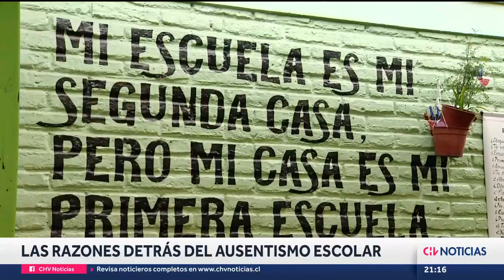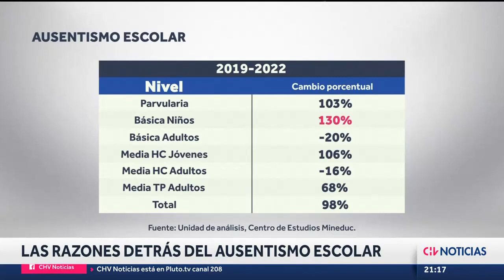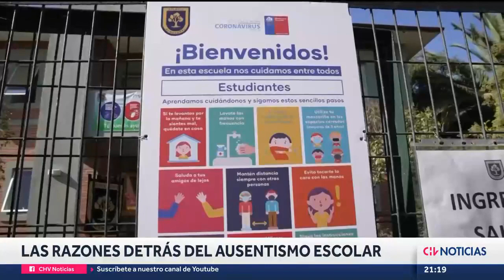Las razones del AUSENTISMO ESCOLAR ante el alza de casos - CHV Noticias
Periodista: María Paz Arancibia